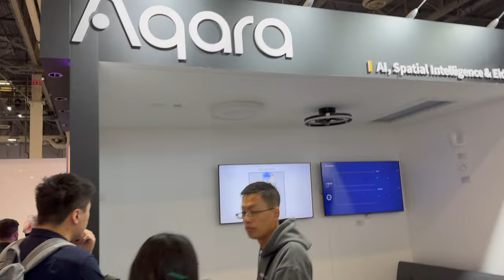My Ultimate Home Security Camera Wishlist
In this video, I'll share my ultimate home security camera wishlist, featuring the must-have features and new models that I would love to see in the market.

If you're looking to upgrade or install a new home security system, this wishlist will give you some great ideas on what to look for in a camera. From smart home integration to 24/7 recording to two way audio, these are the features that will take your home security to the next level.

This Wishlist applies to brands like:  Eufy, Eve, Aqara, Ecobee, Alibi Security, Google Nest and Reolink (among many others)

Chapters:
00:00 - Preview
00:52 - Intro
01:13 - Resolution
01:43 - Matter Integration
02:25 - Design & Engineering
04:04 - We Need Some Updated Models
05:44 - Smart Home Integration
07:05 - 24/7 Recording
07:58 - Two Way Audio
09:43 - HomeKit Secure Video
10:50 - More Outdoor Models!
12:18 - More Video Doorbells!
13:08 - Final Thoughts

George Langabeer is the Owner of SilverHammer Surveillance
At SilverHammer Surveillance we are home security and smart home specialists.  We sell and install the very best home security cameras, surveillance systems and smart home devices.  We offer complete home security wired NVR camera systems, smart home cameras, wireless security cameras, wifi cameras and cameras compatible with:  Apple HomeKit Smart Home, Google Home (including Google Nest) and Amazon Alexa.  All of our home security systems are remote viewable on your smart phone, table, PC or Mac.

Closed Weekends

Create Your Ultimate SECURE Smart Home